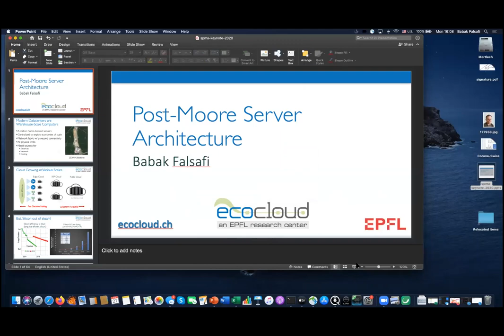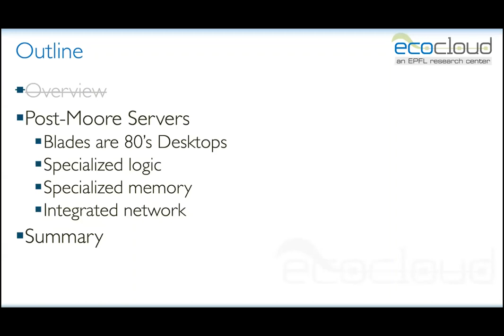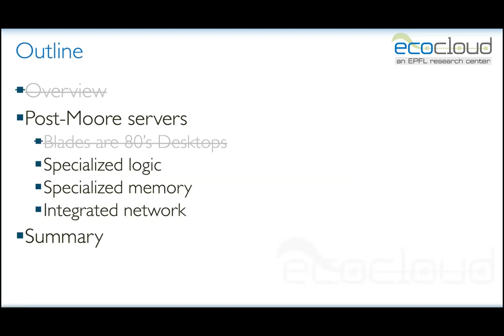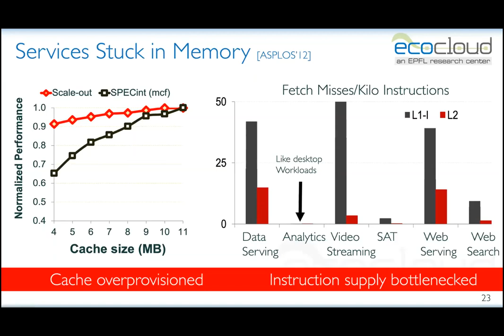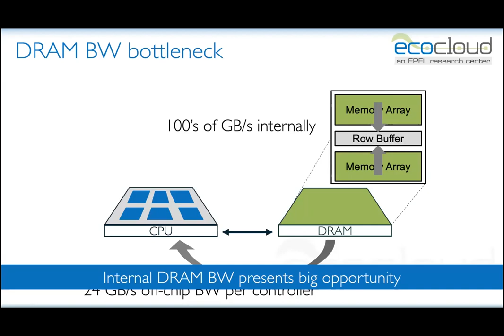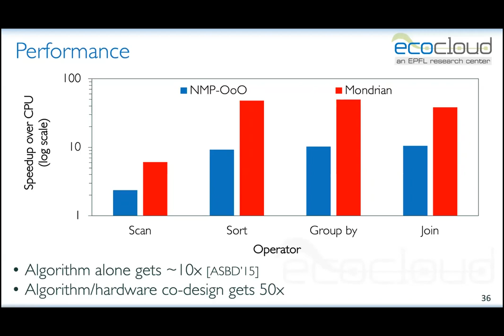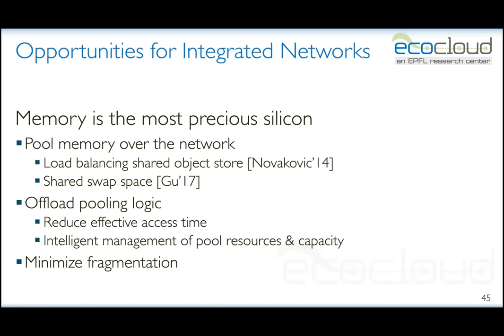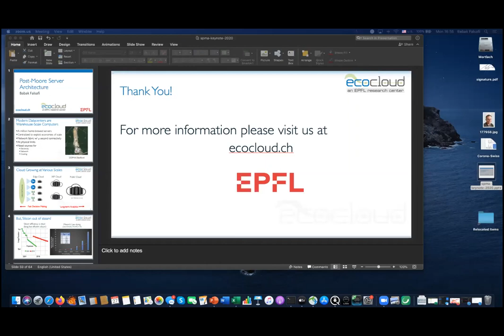SPMA'20 Keynote: Babak Falsafi on Post-Moore Server Architectures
Prof. Babak Falsafi
Post-Moore Server Architecture

Cloud providers are building infrastructure at unprecedented speeds. The demand for processing, communicating and storing data has grown faster than conventional growth in digital platforms. Meanwhile the conventional silicon technologies we have relied on for the past several decades leading to the exponential growth in IT have slowed down in scaling and will soon come to a halt. While the increase in demand on data-centric IT continues and platform scalability has reached diminishing returns, the basic architecture of a modern server blade still dates back to the CPU-centric desktop PC of the 80’s managing memory at hardware speeds but accessing the network and storage through the OS, legacy software stacks and peripheral interfaces. This talk will make the case for a clean slate co-design of post-Moore  server software and hardware.

Bio: Babak Falsafi is a Professor in the School of Computer and Communication Sciences and the founding  director of the EcoCloud research center at EPFL. He has worked on server architecture over the years with contributions impacting industrial products and platforms including the WildFire/WildCat NUMA machines by Sun Microsystems,  memory prediction technologies in IBM BlueGene and ARM cores,  and server evaluation methodologies in use by AMD, HPE and Google PerfKit. His recent work on scale-out  server processor design lays the foundation for the first generation of Cavium ThunderX. He is a fellow of ACM and IEEE.